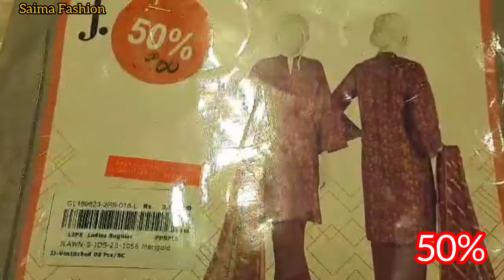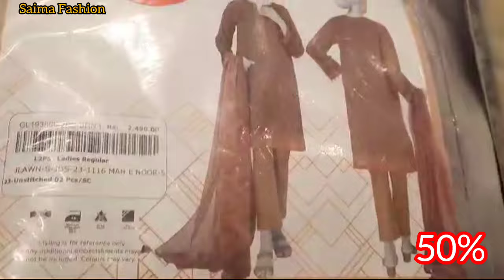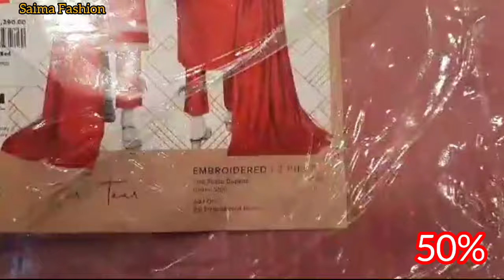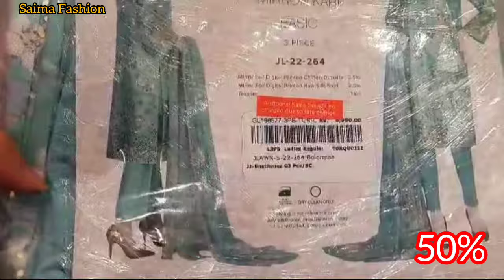j. Junaid Jamshed Sale Today Flat 50% off Unstitched Summer Col. 2024